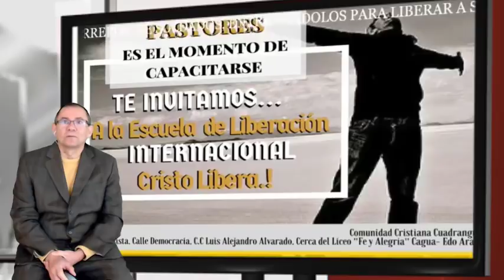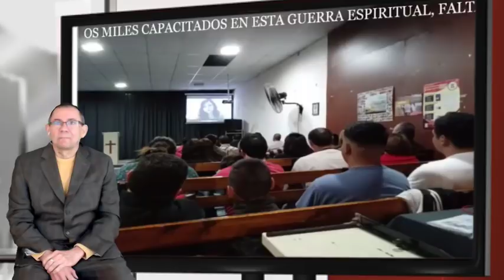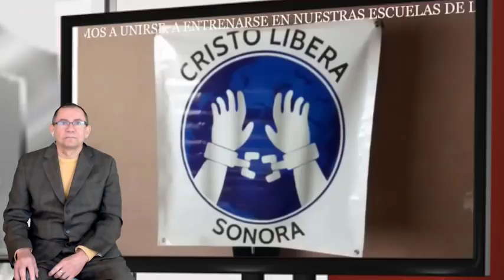SEMANA SANTA!!! JESUCRISTO MURIO Y RESUCITO Y NOS LIBERO. HE AQUI LAS PRUEBAS!!CRISTO LIBERA.